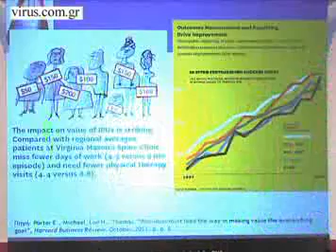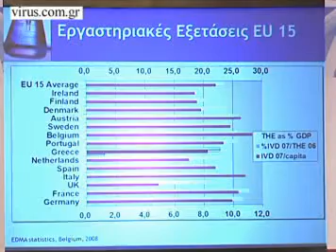02.07.14 PHARMA & HEALTH CONFERENCE OMILIA-PAROUSIASI LOPATATZIDIS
Omilia-Parousiasi_Lopatatzidis